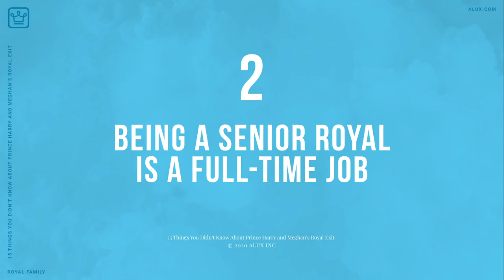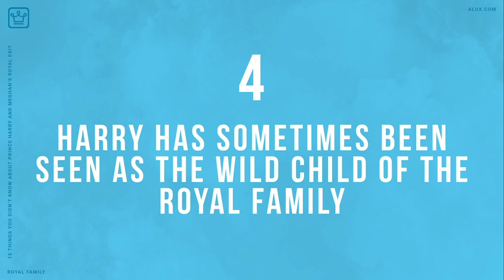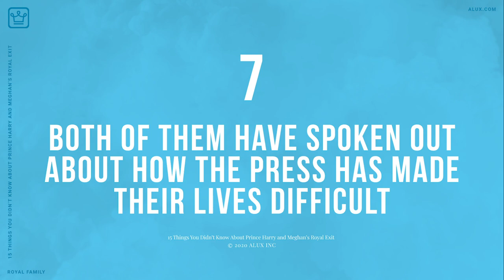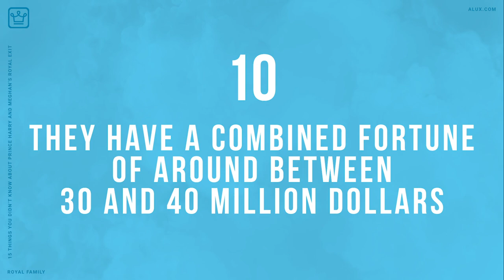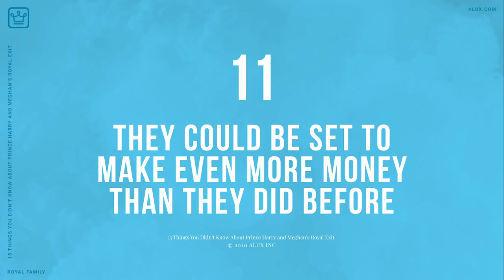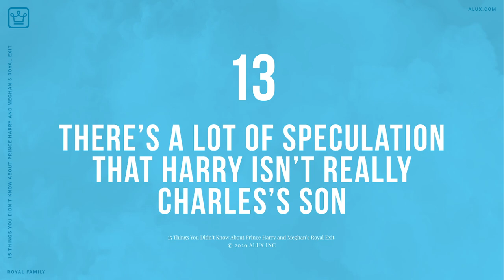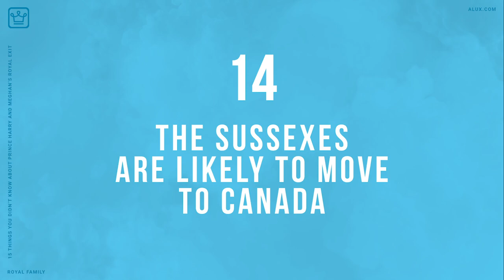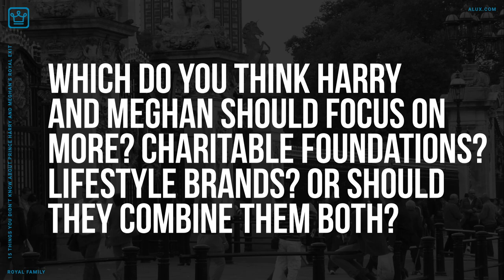15 Things You Didn’t Know About Prince Harry and Meghan’s Royal Exit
15 Things You Didn’t Know About Prince Harry and Meghan’s Royal Exit | Royal Family

In this Alux.com video we'll try to answer the following questions:
Is Harry leaving the royal family?
Did Meghan leave the royal family?
Did Meghan Markle leave Prince Harry?
Are Meghan and Harry out of royal family?
What happened with Meghan Markle and the queen?
Where did Harry and Meghan stay in Canada?
Will Harry and Meghan lose their titles?
Is Harry still a prince?
Why did Meghan and Harry go to Canada?
How does the queen feel about Harry and Meghan?
What does Megxit mean?
Where are Harry and Meghan moving to?
Is Meghan Markle a princess?
Why are Meghan and Harry in Canada?
What did the queen say to Meghan Markle?
What did Queen Elizabeth say today?
Will Prince Harry lose his title?
Why is Prince Harry leaving England?
What happened between Prince William and Harry?
Why did Meghan and Harry leave?
What is the net worth of Prince Harry?
What does Prince Harry do for work?
Who is Prince Harry's father really?
Is Harry's son a prince?
What is Prince Harry's full name including his last name?
What is Prince William and Harrys last name?
What is the name of Prince Harry's son?
What is Princess Charlottes full name?
Do the Royals get tax money?
What does the Duke of Sussex mean?
Does Prince Charles own the Duchy of Cornwall?
Who are Prince Harry's parents?
Who was Princess Diana's boyfriend?